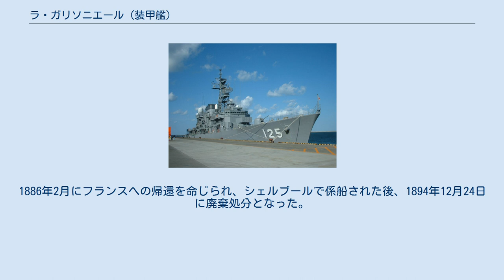ラ・ガリソニエール (装甲艦)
ラ・ガリソニエール (La Galissonnière) はフランス海軍の艦艇。
ラ・ガリソニエール級装甲艦の一隻。
 1868年6月22日に起工。
1872年5月7日進水。
1874年4月20日に海上公試が開始され、1874年7月18日に就役した。
 ラ・ガリソニエールは1874年5月16日に、Perigot少将が指揮する太平洋戦隊の旗艦となった。
スエズ運河を通過し、世界一周をして1877年3月19日にブレストに戻り、予備役となった。
1878年8月15日に再就役し、10月6日にPeyron少将が指揮するカリブ戦隊の旗艦となった。
2年後、ラ・ガリソニエールはシェルブールへ向かい、1880年5月13日に予備役となった。
 1881年5月27日、ラ・ガリソニエールはAlfred Conrad少将が指揮するレバント戦隊の旗艦となった。
フランスのチュニジア侵攻の際、ラ・ガリソニエールは1881年7月にスファックスを砲撃した。
1882年のイギリス艦隊によるアレクサンドリア砲撃の直前、ラ・ガリソニエールはアレクサンドリアに停泊していた。
1883年中、ラ・ガリソニエールは地中海に留まった。
 ラ・ガリソニエールは1884年4月に準同型艦のビクトリーズにかわってアメデ・クールベ中将が指揮する極東戦隊の旗艦となった。
 清仏戦争において、ラ・ガリソニエールは馬江沖海戦に参加し、1884年10月の淡水の戦いでは上陸部隊を運んだ。
それ以降の戦争中のラ・ガリソニエールの動向は不明である。
1886年2月にフランスへの帰還を命じられ、シェルブールで係船された後、1894年12月24日に廃棄処分となった。